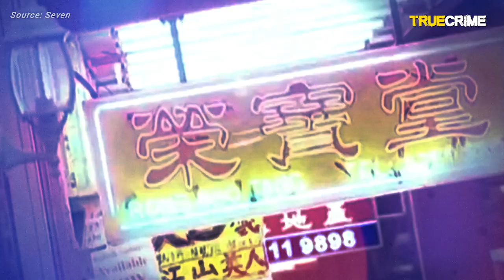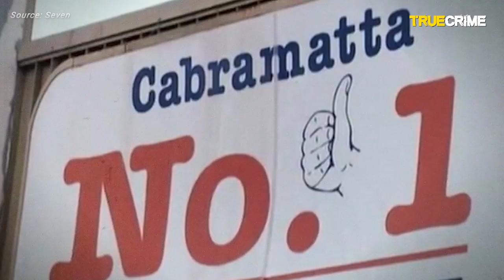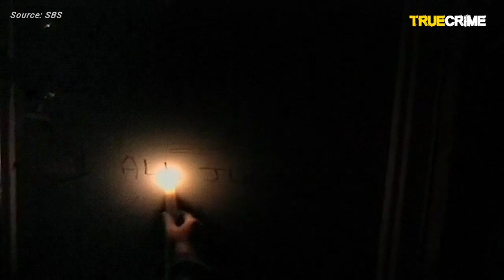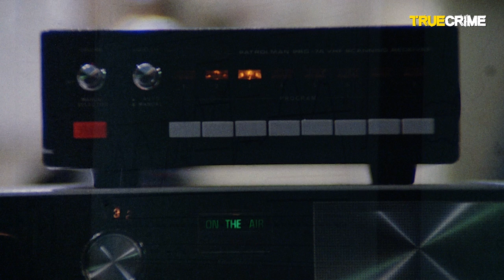Life undercover in Cabramatta: the original drug capital of Australia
Journalist Charles Miranda unpacks life living undercover in Cabramatta in the middle of the suburb’s violent, gang-related drug-fuelled past.